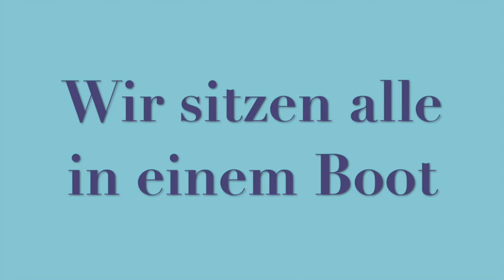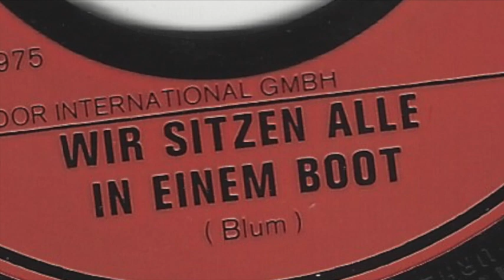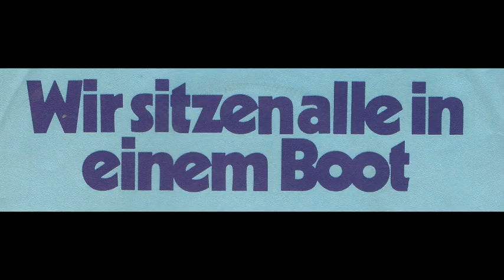Graham Bonney - Wir sitzen alle in einem Boot - 1975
aktueller denn je, dieser Titel...